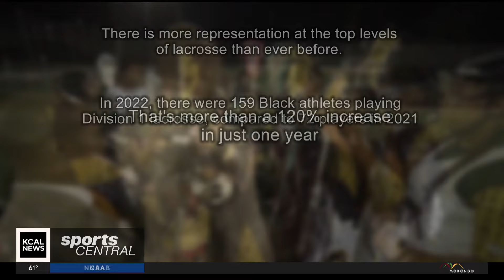Inglewood's Black Star Lacrosse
Something great is brewing in Inglewood as Black Star Lacrosse is teaching young, under-served kids the sport of lacrosse while mentoring them in the process. Darren Haynes takes us inside an organization unlike anything he's ever seen